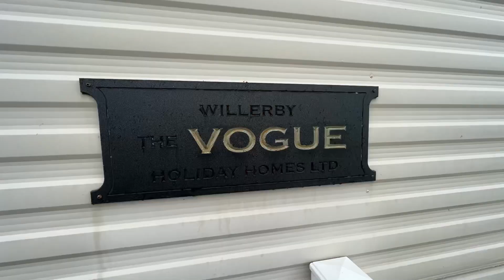The Vogue by Willerby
DG CH FREE STANDING FURNITURE WASHING MACHINE